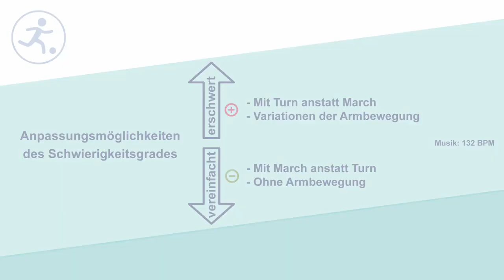Step Lift Straddle Down mit March und Step Lift Straddle Down mit Turn (Kat. II und Kat. III)